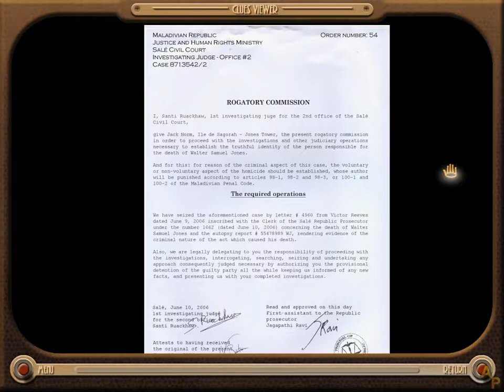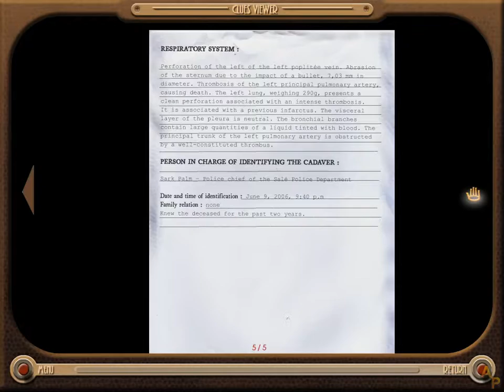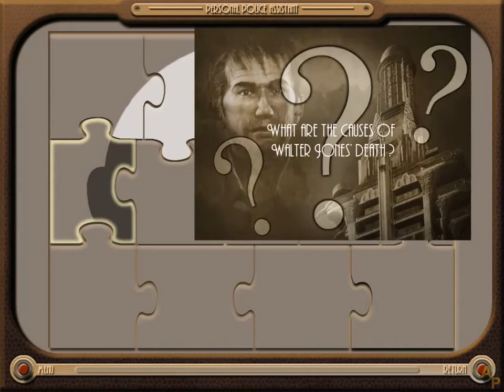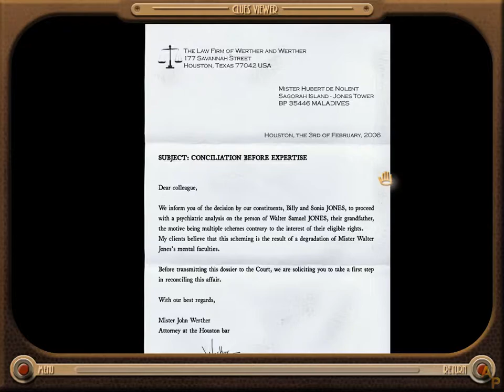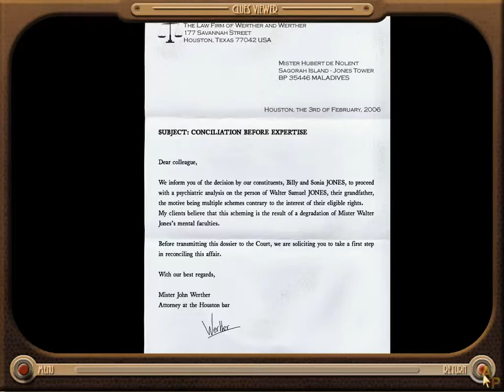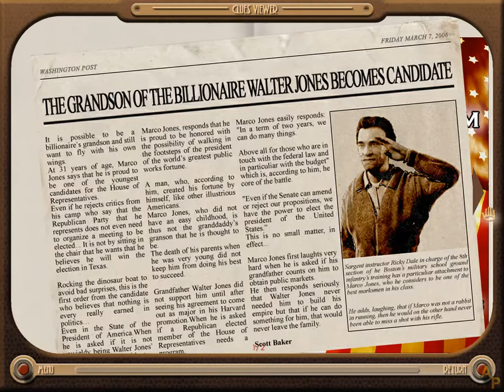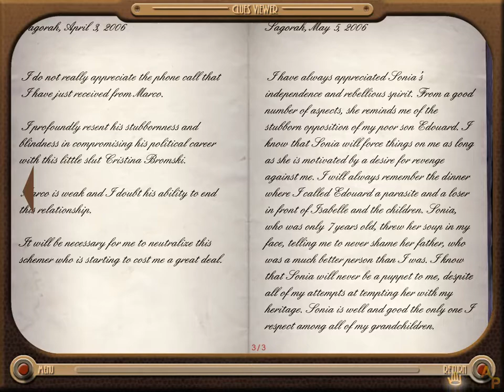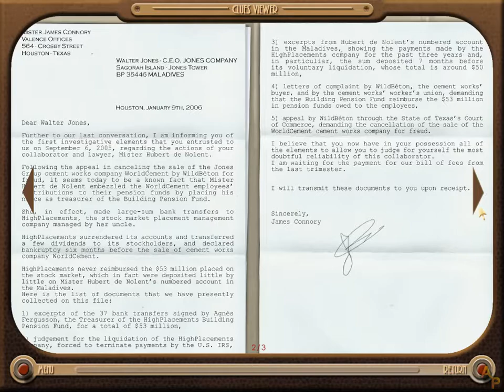Sinking Island - [06] - [Day Two - Part 1] - English Walkthrough - No Commentary